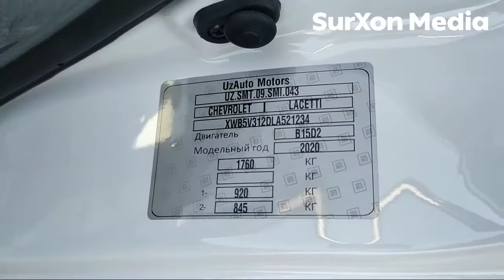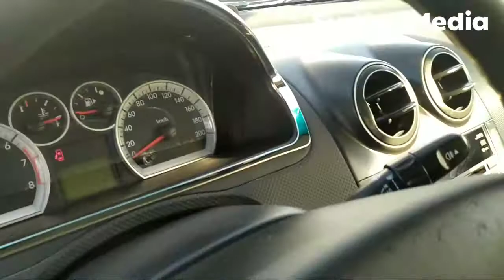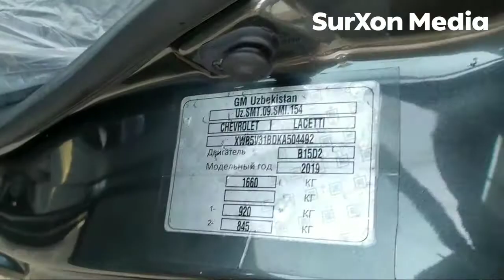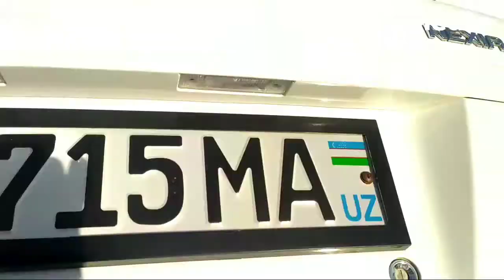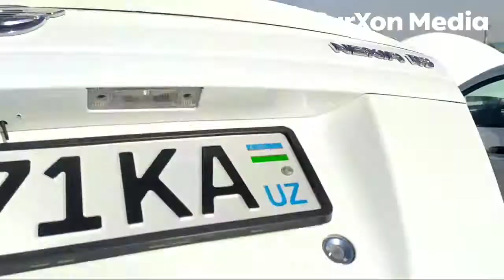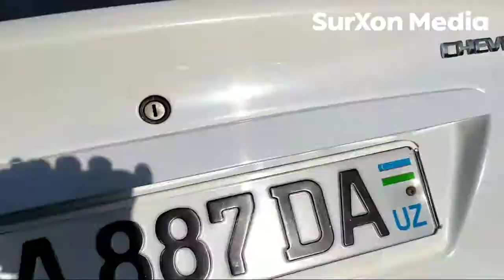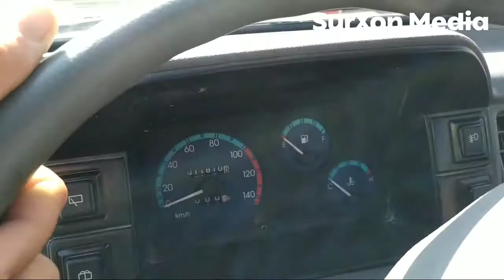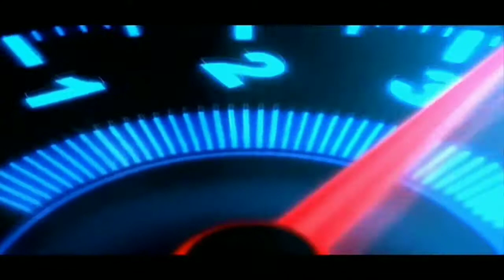SURXONDARYO DENOV MOSHIN BOZORIDA NARXLAR QIMMATMI?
Video yoqdimi unda like bosing va kanalga obuna bo'lib, qo'ng'iroqchani yoqib qo'ying. Shundagina eng sara videolarimizdan bahramand bo'lasiz!

🔺 Reklama; Youtube kanallarimizda yoki ishtimoiy tarmoqdagi sahifalarimizda reklama bermoqchi bo'lganlar uchun 👈shu havola orqali biz bilan bog'laning.

💟 Grafik dizayner xizmati: Sizga ishtimoiy tarmoqdagi sahifalaringiz uchun dizaynlar kerak bo'lsa bizga murojaat qiling;